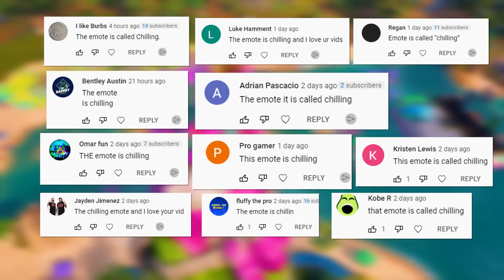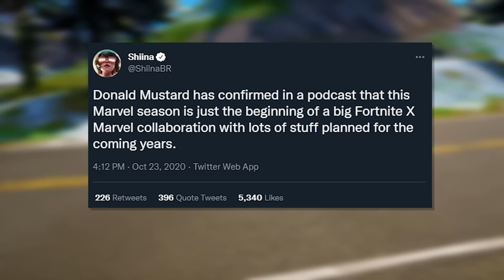They're Back in Fortnite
NEW Fortnite Chapter 3 Season 3 Update adds Mythic Abilities, New Wolverine Zero War Skin, Glitches, Live Event, Trailer & MORE!